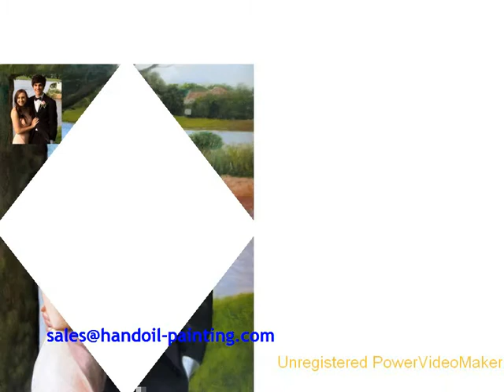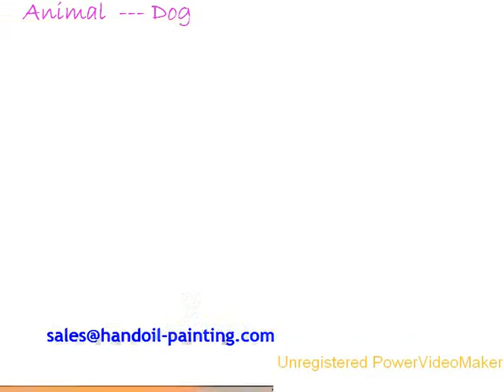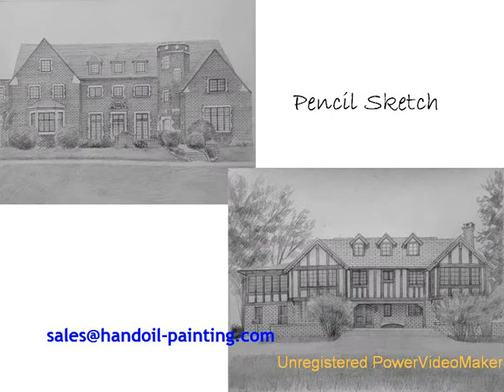oil painting catalogue